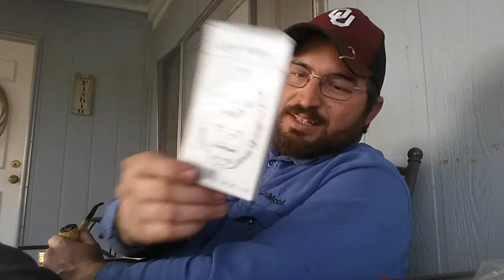Double first impressions...... one great Baccy... one that's less